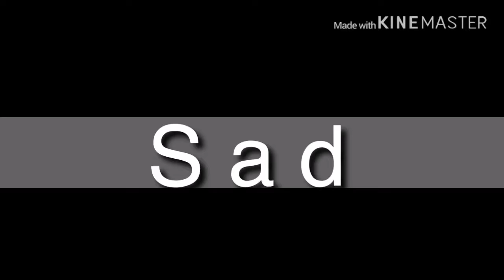S a d | Meme